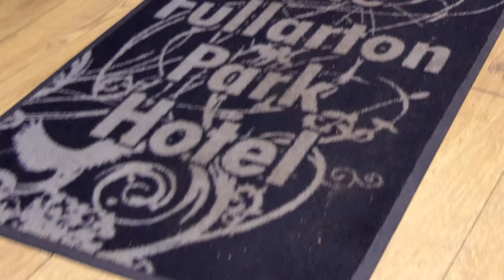Party Video - Fullarton Park Hotel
Retirement Party at the Fullarton Park Hotel